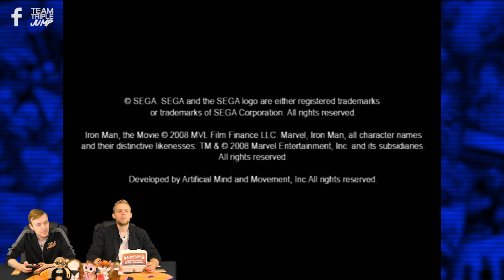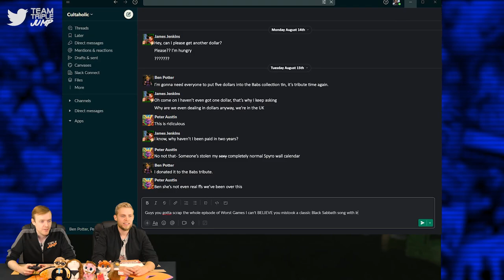Worst Games Ever - Iron Man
“Mr Stark, I don’t feel so good” – every person who had to play through this mess of a movie tie-in.

Video Editor: James Jenkins (@Jenx_137)

Thank you to Hanna for sending us this game!